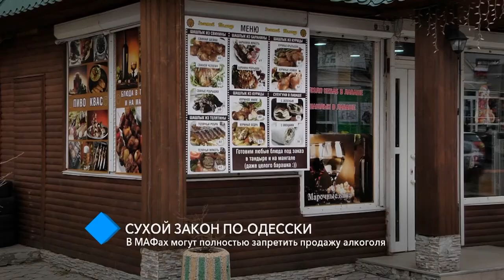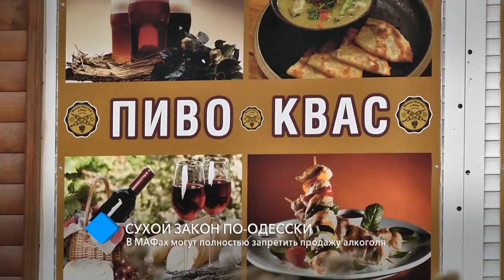Сухой закон по-одесски: в МАФах могут полностью запретить продажу алкоголя